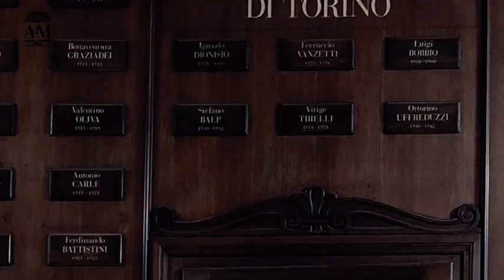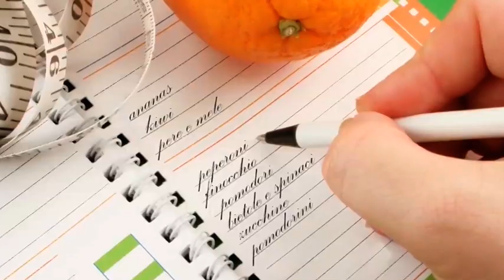Le interviste di Sestarete - "Alimentazione e benessere", dott.ssa FINOCCHIARO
Paola Caramella di Sestarete intervista Etta Finocchiaro, Di­ri­gen­te Me­di­co pres­so la Strut­tu­ra Com­ples­sa Die­te­ti­ca e Nu­tri­zio­ne cli­ni­ca del­l’O­spe­da­le Mo­li­net­te.

La Dott.ssa Finocchiaro è intervenuta come relatrice durante il cor­so di for­ma­zio­ne destinato agli insegnanti “Ali­men­ta­zio­ne e be­nes­se­re", organizzato il 23 febbraio 2022 dall’Ac­ca­de­mia di Me­di­ci­na di To­ri­no e dal Ce.Se.Di. (Cen­tro Ser­vi­zi per la Di­dat­ti­ca del­la Cit­tà Me­tro­po­li­ta­na di Torino).